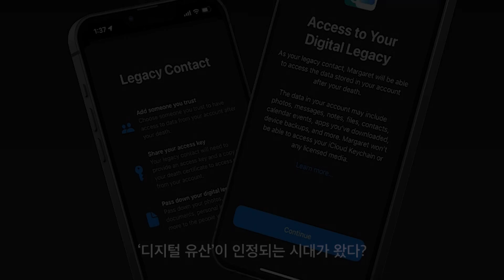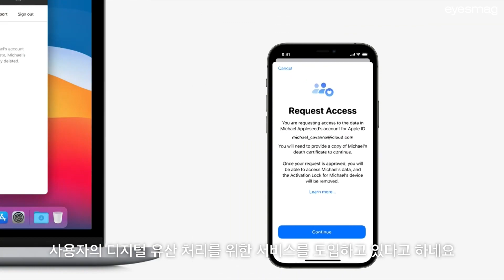사용자가 사망해도 휴대폰 확인이 가능하다? 애플의 '디지털 유산' 기능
애플이 새로 배포된 iOS 15.2 버전에 ‘디지털 유산’ 기능을 새롭게 추가했습니다. 해당 기능은 친구나 가족이 사망하면 사전에 지정한 사람이 고인의 사진, 영상, 전화번호 등 중요 데이터에 접근할 수 있도록 하는 서비스인데요. 더 자세한 정보는 상단 영상에서 확인할 수 있습니다.